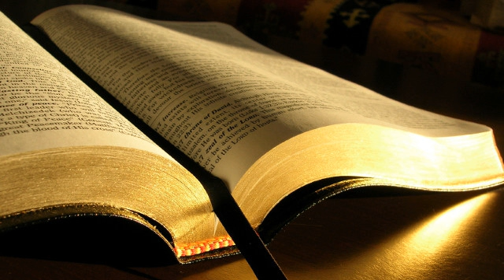Psalmii 24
1. Al Domnului este pamantul cu tot ce este pe el, lumea si locuitorii ei,
2. caci El l-a intemeiat pe mari si l-a intarit pe rauri.
3. Cine se va sui pe muntele Domnului? Cine se va ridica pana la locul Lui cel sfant?
4. Cel cu mainile nevinovate si cu inima curata, care nu-si deda sufletul la minciuna si nu jura ca sa insele.
5. El va primi binecuvantare de la Domnul si dreptate de la Dumnezeul mantuirii lui.
6. Aceasta este generatia celor ce-L cauta, a celor ce cauta fata Ta, Dumnezeu al lui Iacov! Sela
7. Porti, ridicati-va capetele! Stati ridicate, intrari vesnice! Sa intre Imparatul slavei!
8. Cine este Acest Imparat al slavei? Domnul cel Tare si Viteaz, Domnul cel Viteaz in lupta!
9. Porti, ridicati-va capetele! Stati ridicate, intrari vesnice! Sa intre Imparatul slavei!
10. Cine este Acesta, Acest Imparat al slavei? Domnul Ostirilor! El este Imparatul slavei! Sela